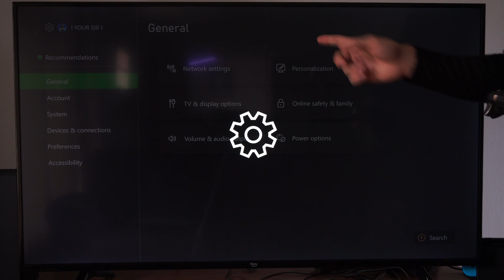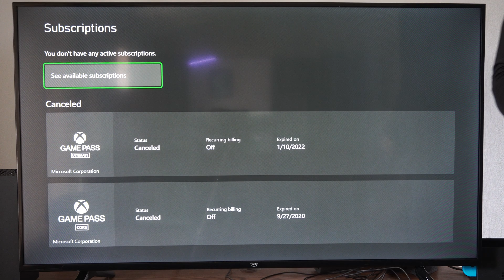How to TURN OFF or ON Recurring Billing on Xbox Series X (Payment Options)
To cancel your Xbox Game Pass subscription on your Xbox Series X, follow these steps:

Press the Xbox button on your controller to open the menu.
Scroll through the menu until you find the Profile & System tab.
Go to Settings and find the Account tab.
Click on Subscriptions and select the Xbox Game Pass plan you’re currently active on.

Scroll down and click on Cancel Subscription and follow the steps for confirmation